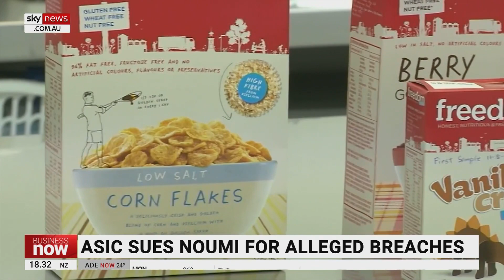ASIC suing food company Noumi over alleged disclosure breaches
ASIC is suing Noumi, formerly known as Freedom Foods, plus its former chief executive Rory Macleod and former chief financial officer Campbell Nicholas for alleged continuous disclosure breaches.

It nearly collapsed in 2020 after revealing a write-down of more than $590 million dollars.

ASIC has commenced civil penalty proceedings in the federal court, alleging the executives misled investors, auditors and directors, and allowed the company to breach continuous disclosure laws by failing to disclose this write down quick enough.